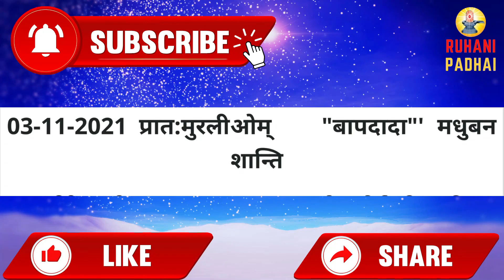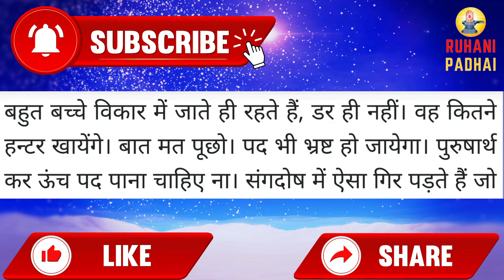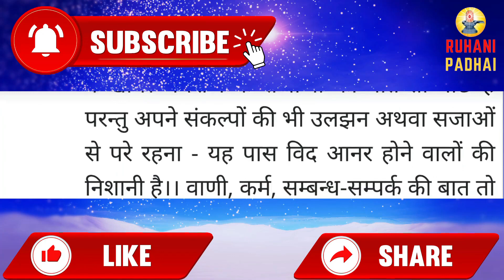Aaj ki Murli/ 3 November 2021/ आज की मुरली 3-11-2021 | Daily Murli/ Today murli / aaj ki murali